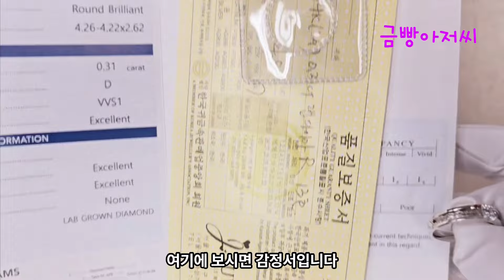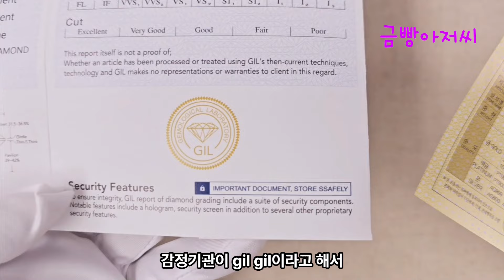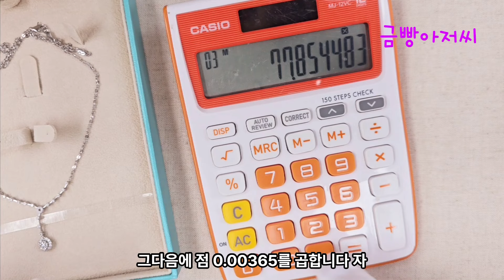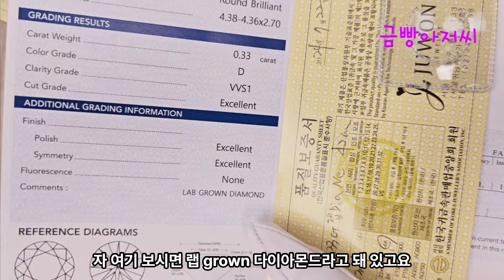가성비 좋은✨️ 3부랩다이아로🤩 반지와 목걸이를 예쁘게💖 꾸미셨어요!/주원쥬얼리 금빵아저씨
단골고객님이 주문해주신
3부랩다이아반지와 랩다이아목걸이를 살펴봤습니다!

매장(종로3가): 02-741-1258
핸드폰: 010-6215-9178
종로3가역 10번출구 바로옆
서울귀금속상가 1층 2호

매월 둘째 넷째 일요일 휴무합니다!